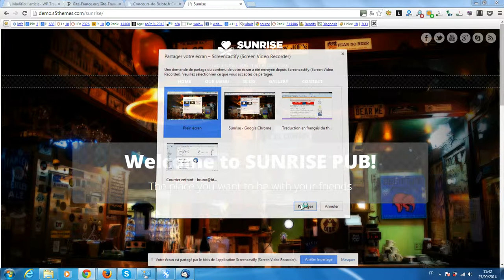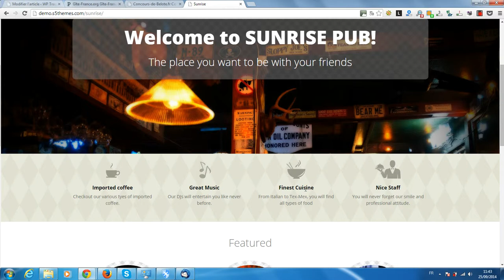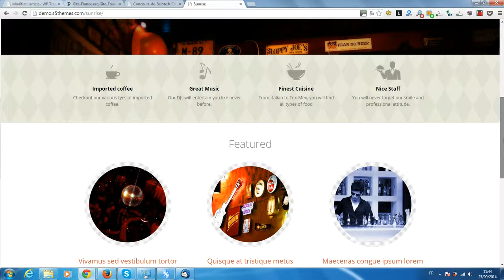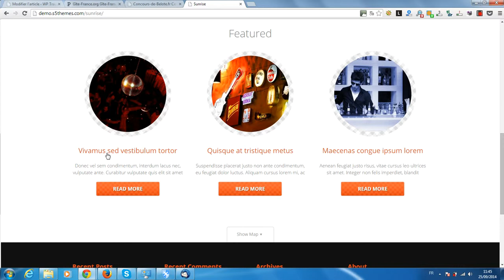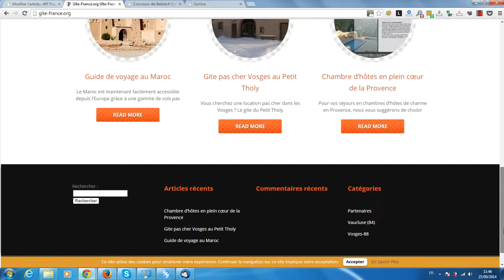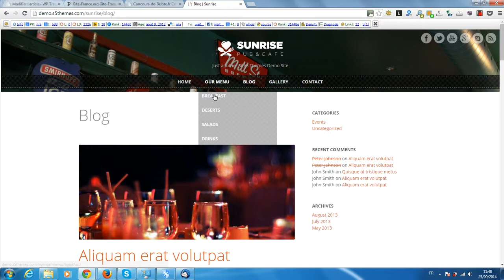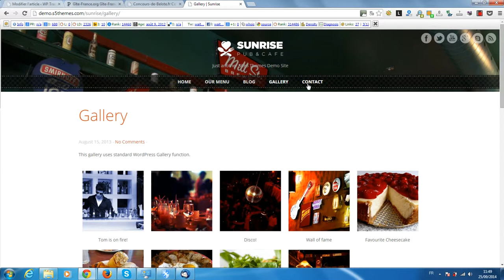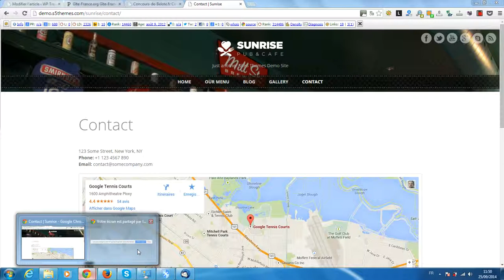Présentation du thème Sunrise pour WordPress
La plateforme gratuite vous propose une présentation vidéo du thème Sunrise pour WordPress gracieusement mis à votre disposition par
Vous pouvez trouvez la traduction en français de ce thème
Je vous propose également de découvrir comment modifier l'image en en-tête des pages et articles